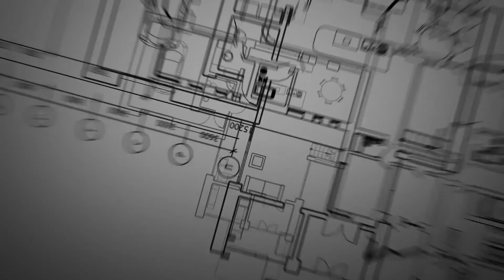ESTUVE EN DICOM ¿PUEDO INVERTIR? | BrokersDigitales.com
¿Estuviste en Dicom y no estás seguro si puedes invertir? 🤔 Ignacio Corrales Co fundador de Brokers Digitales te responde esto y te da unos tips de inversión muy importantes. 📌